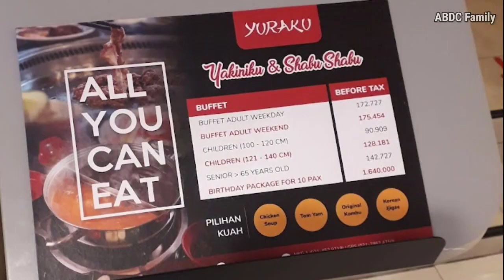YURAKU All you can eat Legend di Mall Kelapa Gading. Intip update terkini yuk.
Aloha,,, apa kabar semuanya.
Hari ini ABDC Family lagi ada di YURAKU Kelapa Gading Mall.
Alamat : Mall Kelapa Gading 1, Mall Kelapa Gading 1 Lt. Dasar, Jl. Boulevard Kelapa Gading Blok M, Kelapa Gading Timur, ⛉ Jalan Kelapa Gadong Blok M, RT.13/RW.18, Klp. Gading Tim., Kec. Klp. Gading, Jkt Utara, Daerah Khusus Ibukota Jakarta 14240

YURAKU adalah Restoran Jepang dengan konsep All you can eat /makan sepuasnya.
Ditengah banyaknya saingan restoran all you can eat baru restoran Korea, jepand dll. Tapi YURAKU tetap eksis dengan menu2nya.